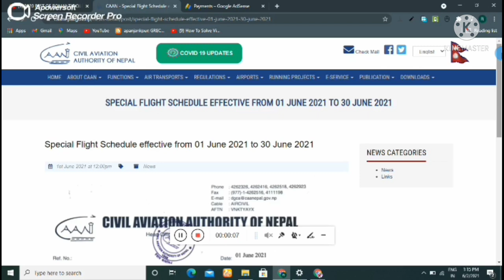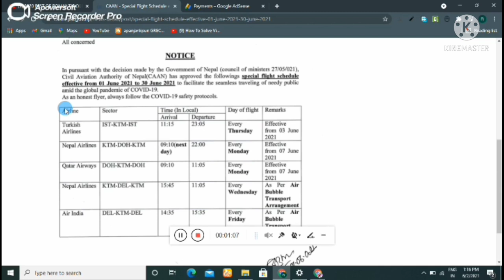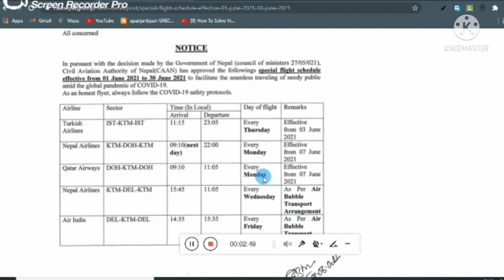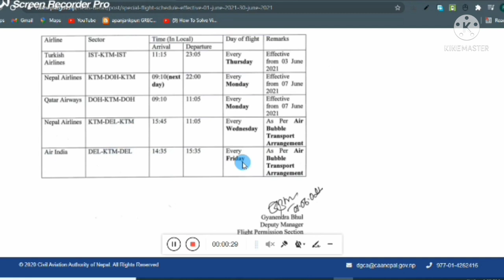International Flights Schedule On Jun Month || Approved By Civil Aviation Authority Of Nepal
Hi
   kurmi tech
About this vedio

Online Shoping Link

BOYA M1 Mac
Canen 200D Camera

                     NOTICE

In pursuant with the decision made by the government of nepal council of ministrs civil Aviation Authority of Nepal (CAAN ) has approved the following special flight schedule effective from 01 jun 2021 to 30 jun 2021 to facilitate the semless traveling of needy public amid the global pandemic of COVID-19 safety protocols.

Ktm to Qatar

Kathmandu to doha qatar

India to nepal flight today

International Flights Schedule On Jun Month

Approved By Civil Aviation Authority Of Nepal

civil Aviation Authority of Nepal CAAN Kathmandu

civil Aviation Authority of Nepal in Nepali

civil Aviation Authority of Nepal news

ministry of civil Aviation Nepal

caan vacancy 2078

civil Aviation Authority of Nepal syllabus

civil Aviation Authority of Nepal vacancy 2021

Tribhuvan international airport flight schedule today

nepal international Flights news today

international flight open date

when international Flights will start

international Flights Update today

international flight status today

Instagram id
Ramsukh1992